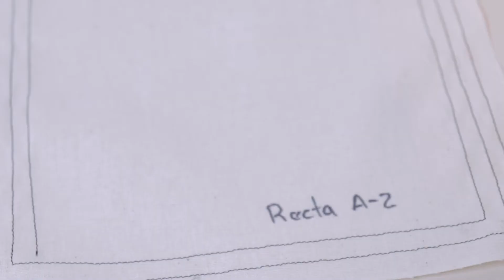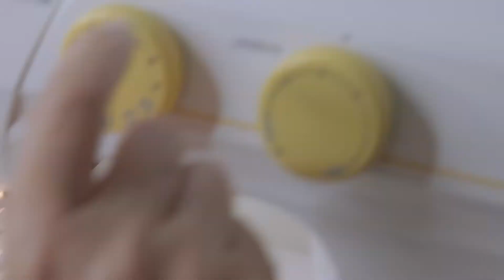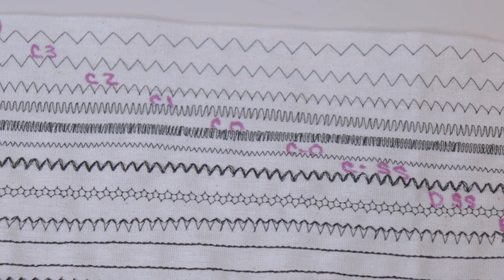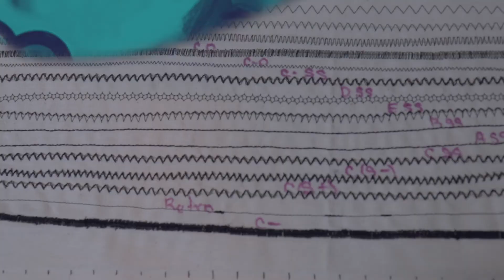PUNTADAS BÁSICAS DE LA MÁQUINA DE COSER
Somos una escuela de diseño de MODA E IMAGEN y manejamos cursos desde el nivel básico el avanzado, sin embargo siempre habíamos manejado el *sistema presencial*

🔷 Hemos iniciado con cursos en línea, pero esto toma tiempo desde la grabación hasta la producción de los mismos, así que poco a poco iremos aumentando nuestro catálogo. Estos son los que tenemos disponibles: